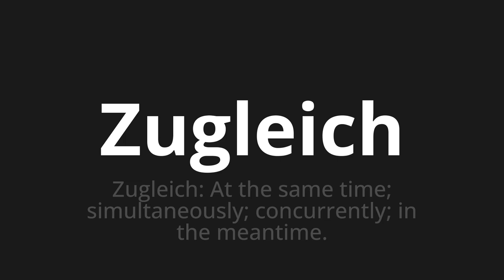How to pronounce Zugleich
Master the Pronunciation of 'Zugleich which means at the same time' - which means : At the same time: at the same time;Simultaneous;Concurrently;In the meeantime. 📝 with @HTPronounce 🎓🗣️ - [Your Guide to German]

Learn to pronounce 'Zugleich' perfectly in German with our easy and engaging tutorial by @HTPronounce! 📖📽️ In this comprehensive video, we provide you with native speaker examples 🗣️👂 and phonetic breakdowns 🎵 to ensure you get the pronunciation just right.

How to say At the same time in German